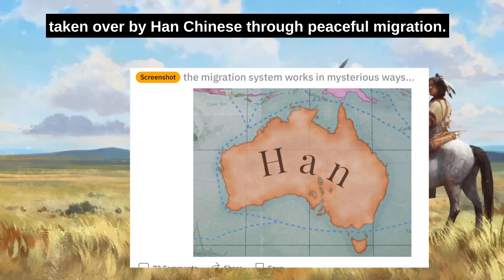Oops! Gamers accidentally discover communism can work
In the hit world-making game Victoria3, players who created mixed economies involving elements of communism and socialism (think Finland, China, Cuba, Sweden, etc) resulted in happier societies than purer capitalist systems and expansion-by-war. Alarmed by the implications, the firm urgently sent out a software patch that down-powered communism for all players. You can't make this stuff up